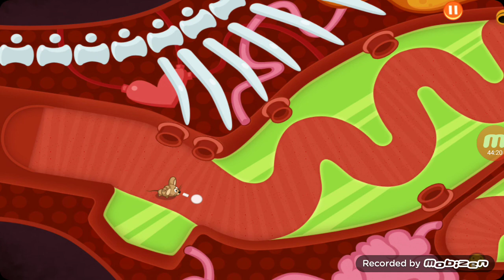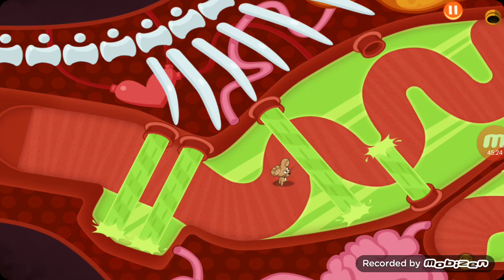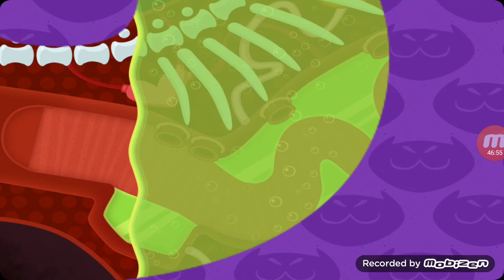Играю в Spy mouse 5 часть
Завтра у нас последний часть будет